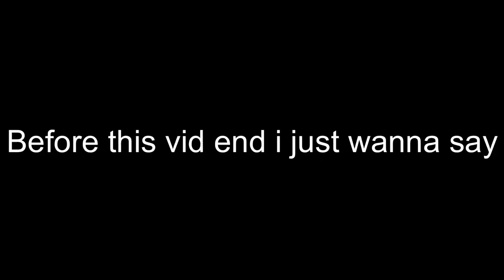Critical OPS | 1 vs 1 with Kippeh | 4k subs ❤️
Settings:

Recorder: ios 13 built in screen record

Video editer: LumaFusion

Ign: Archangei

Region: Mongolia

My age: 16

Critical Ops is a fast-paced FPS that will test your reflexes and tactical skill. Experience the thrill of modern terrorist warfare as you fight a critical strike operation as a counter-terrorist or aim to cause destruction as a terrorist.Critical 1.9.0 available on Google Play, App Store and Amazon

❗️IGNORE TAGS ❗️